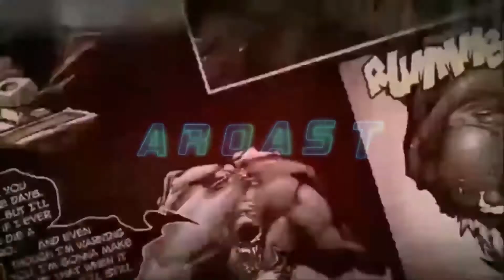Bhoomi review | Bhoomi movie review tamil | Jayam Ravi - 25 | Aroast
Bhoomi review | Bhoomi movie review in tamil | Aroast

Intro By:Stupid

Old Intro By: Elavarasan, Sanjay karthick

A disclaimer is an official statement that protects your business from legal liability. Your disclaimer policy functions as a warning sign when users visit your blog or site. It notifies readers that your advice, products, or services may harm them, and that you cannot be held responsible.